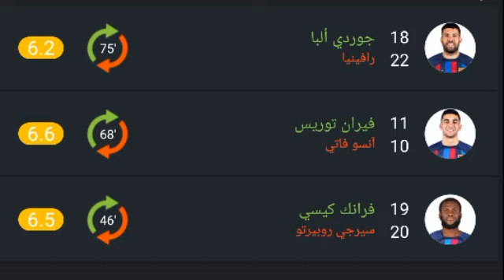تقييم لاعبين برشلونة ضد جيرونا اليوم ورجل مباراة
برشلونة اليوم,برشلونة,مباراة برشلونة اليوم,اليوم برشلونة,ملخص مباراة برشلونة اليوم,ملخص برشلونة اليوم,اهداف برشلونة اليوم, برشلونة اليوم